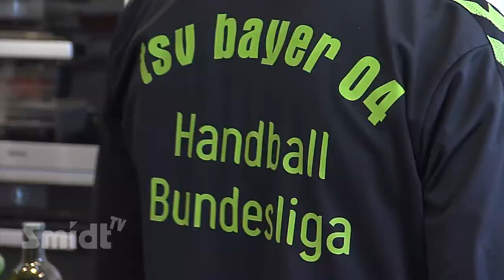Eröffnung der Smidt Kochschule mit tollen Kochkursen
Ab sofort kann gekocht werden! Die Smidt Kochschule hat eröffnet und bietet allen Kochbegeisterten eine Möglichkeit Tipps und Tricks von Profi-Köchen zu lernen. Ganz nebenbei bekommt man auch noch ein tolles Essen.

Anmelden zu den Kochkursen können Sie sich oder Sie rufen ganz einfach das Smidt-Kochsulen-Team mobil an unter: 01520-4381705.

Die Kochkurse in der Smidt-Kochschule - auch ein ideales Geschenk.